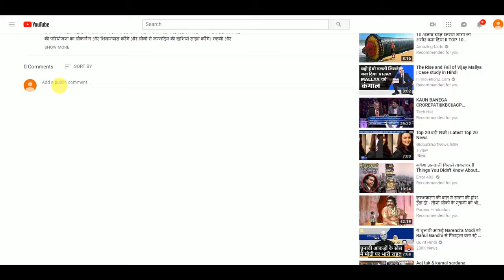क्यों Russia और Iran से Deal बनी Modi का सिरदर्द !!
ऐसा मालुम पड़  रहा है कि  भारत और अमेरिका के रिश्तों का समीकरण जो बराक ओबामा और प्रधान मंत्री नरेंद्र मोदी के दौरान एक बेहतर रूप दे रहा था , अब उसमे दरार पड़ती नज़र आ रही है जिसका कारण बन रहे हैं  अभी के अमेरिका के राष्ट्रपति डोनाल्ड ट्रम्प , जिन्होंने भारत के गणतंत्र दिवस समारोह में बतौर मुख्य अतिथि शामिल होने के निमंत्रण को अस्वीकार कर दिया है।  जो अपने में ही दोनों देशों के रिश्तों पर एक प्रश्न के तौर पर उभर रहा है।